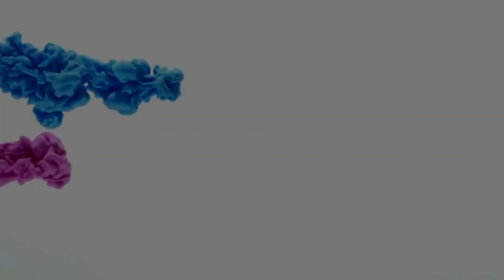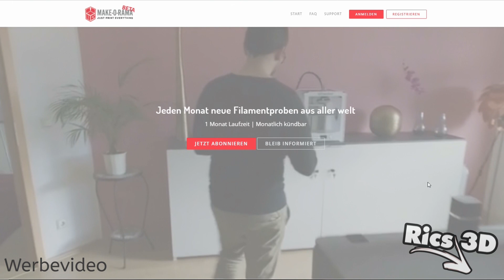Noch ein Paket ?!? // Make-o-Rama \\ Rics_3D